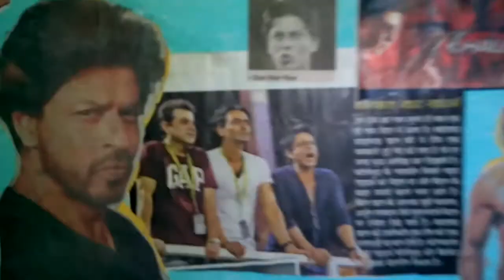ItsSRK_Fan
I´m best
It´s for Shah Rukh Sir
And for All